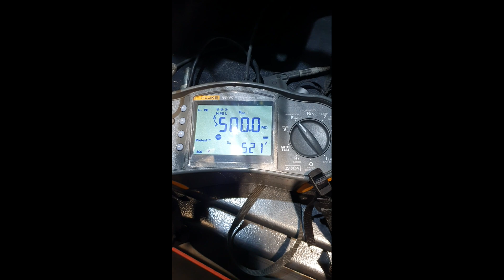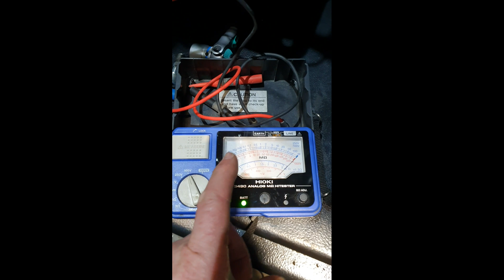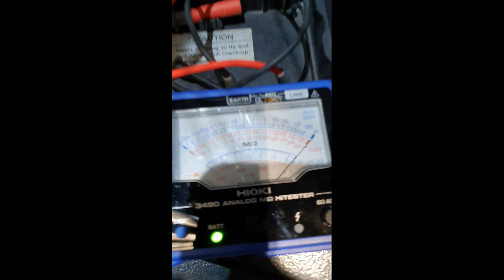Callout Series - Huge 600A Industrial Compressor Tripped It's Circuit Breaker With A Bang!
Follow along with me on this industrial breakdown in a food manufacturing plant - the plant doesn't have a backup compressor so the pressure was ON! I couldn't take too much footage because of the time sensitivity but hopefully a little glimpse into this side of the industry is helpful/interesting!